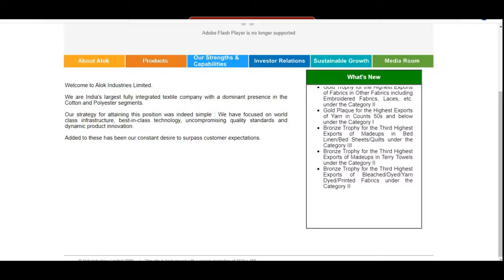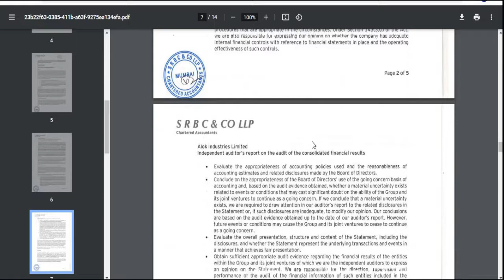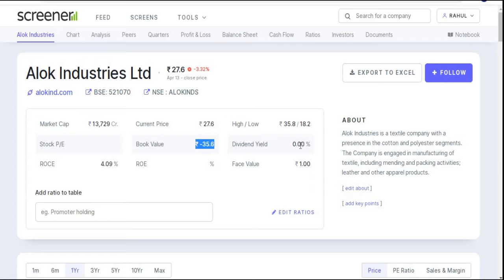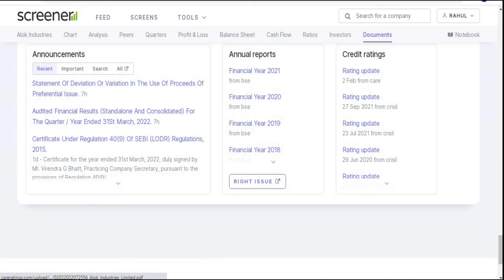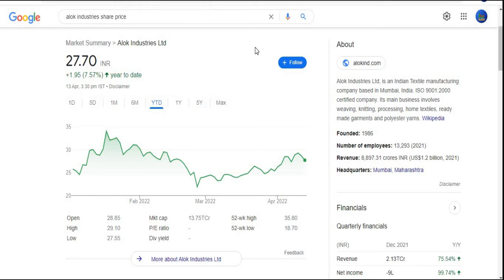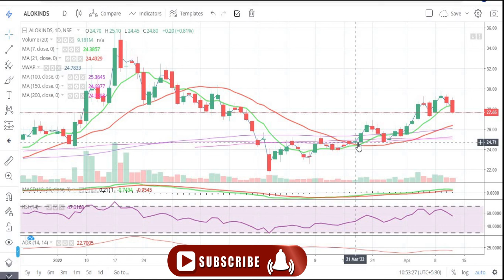Alok Industries Ltd || Quarter 4 Result 2022 Review || Latest Target || Textile Share || Multibagger